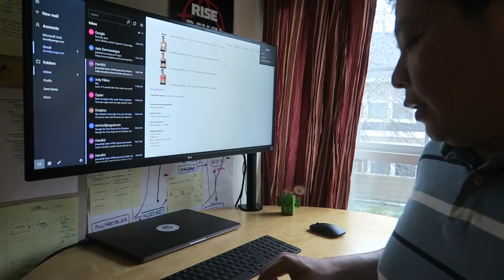Countdown to new year, with new target and goals